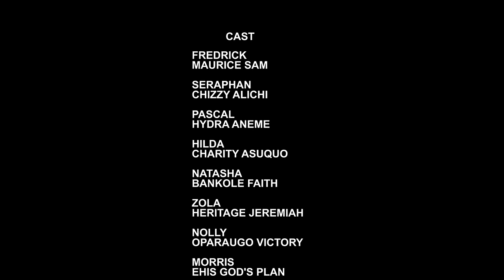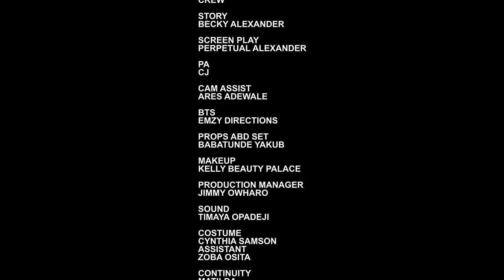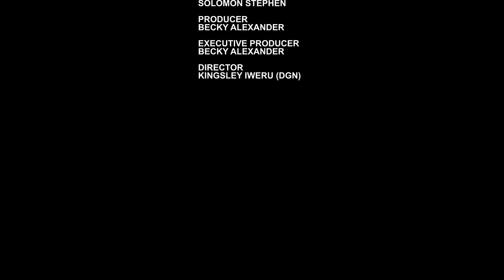Pay Back Time (New Hit Movie) Ebube Obio 2024 Latest Nigerian Nollywood Movie